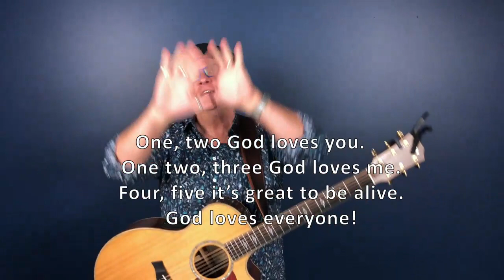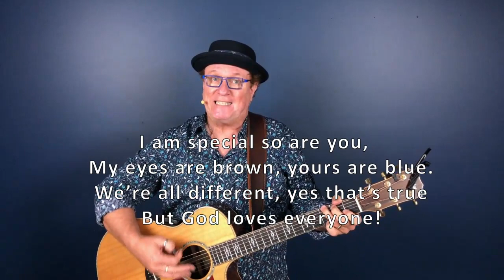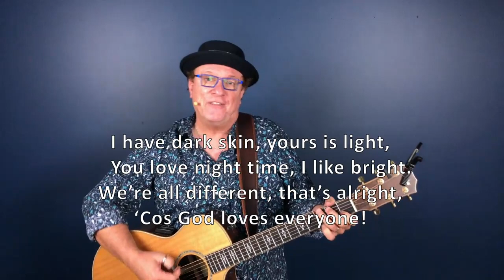1,2,3 GOD LOVES ME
Michael Mangan’s “1, 2, 3 God Loves Me” reminds us that God made each of us just the way we are. There is no-one else just like you and God loves you no matter what! Remember how special we all are as you have lots of fun singing along!